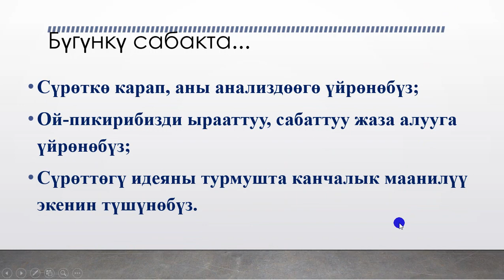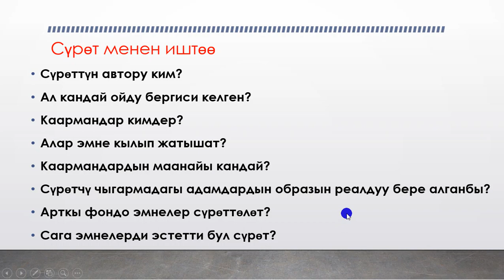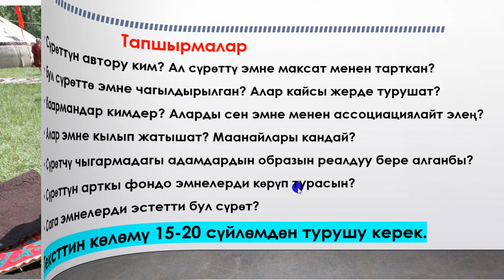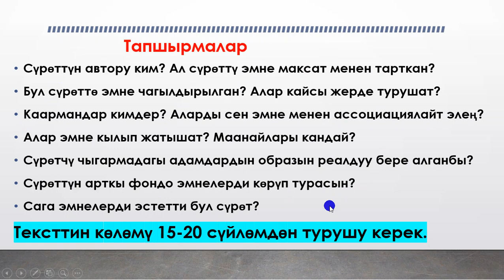Кыргыз тили / 11-класс / Баяндама